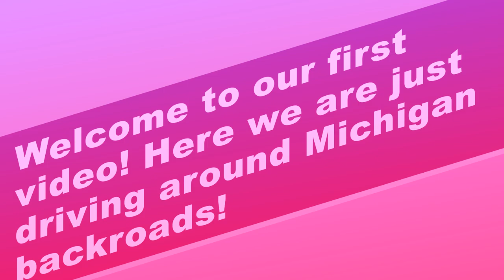Driving around Michigan backroads & around Siena Heights University!!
We just wanted to upload this video and let you guys in on what we do almost daily, since we love to TRAVEL regardless of distance!
Lucero's Instagram- Ceromia18
Veronica's Instagram-veronicamunoz07p
Delma's Instgram- delma104